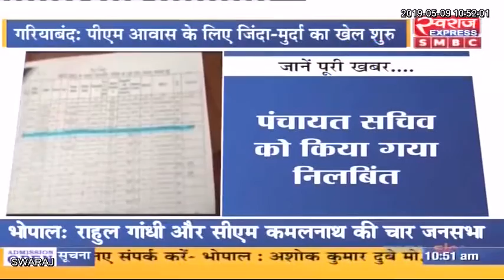गरियाबंद : पीएम आवास के लिए जिंदा मुर्दा का खेल शुरू